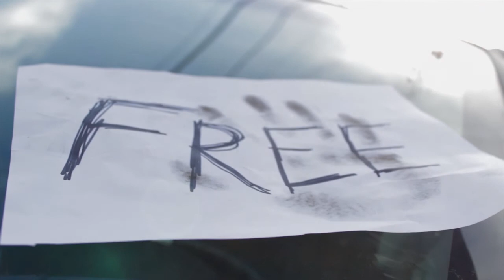shinsvancontest DieAlps! - "Mildenhall" (cover by The Shins)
Earlier this year we experienced every touring band's worst nightmare - our van broke down! Long story short, we cut the tour short and left the van at a repair shop in Brunswick, Georgia only to find out we broke a piston rod. In other words, the van needed a new engine!

So for us, the shinsvancontest couldn't have come at a better time. Please enjoy our version of Mildenhall!

DieAlps! is on New Granada Records based out of Tampa, Florida.

Music video by MARSHALL/WESTRATE

Lead vocals/guitar: Connie Calcaterra
Guitar/vocals: Frank Calcaterra
Bass: Doug Nelson
Drums: Jonathan Robbins
Keyboards: Sarah Modene